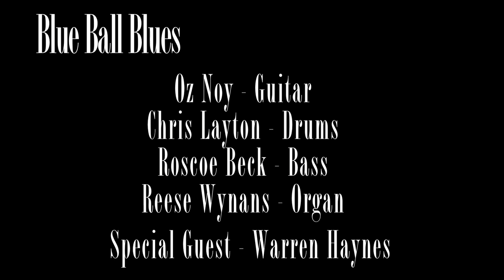Oz Noy feat. Warren Haynes - Blue Ball Blues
Official video for the Blue Ball Blues by Oz Noy featuring Warren Haynes. Recorded at the Carriage House, CT.

The band:
Chris Layton - drums
Roscoe Beck - bass
Reese Wynans - organ
Written and Produced by Oz Noy
Video by Shlomotions